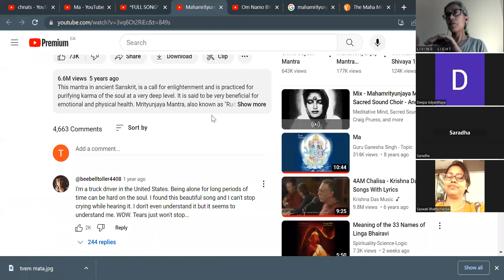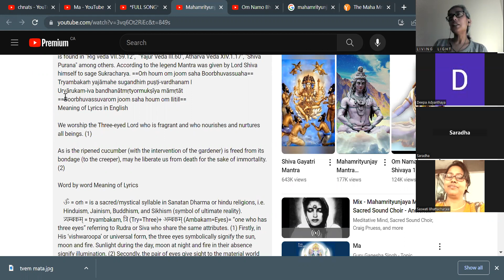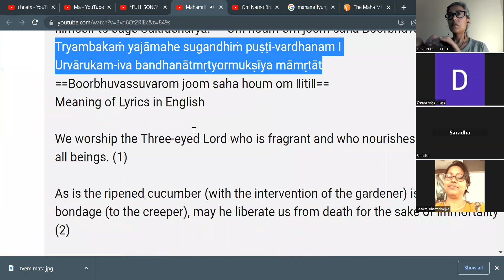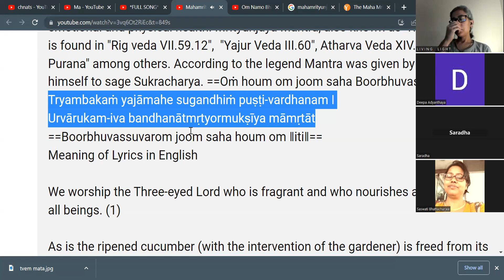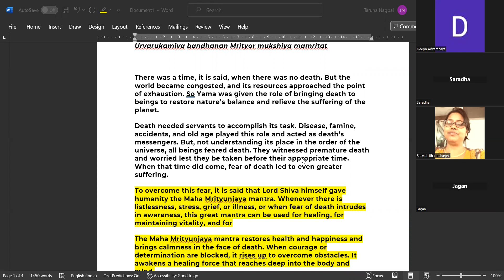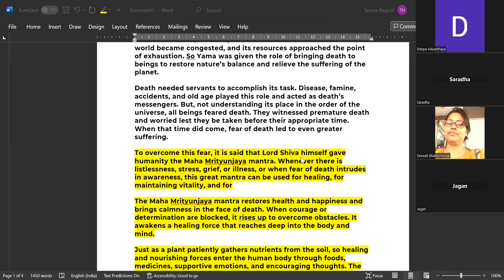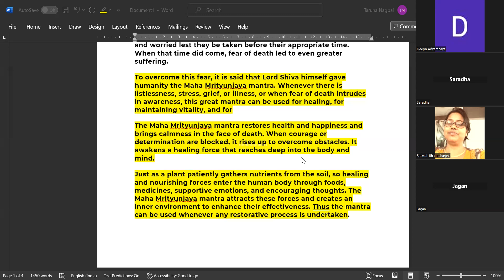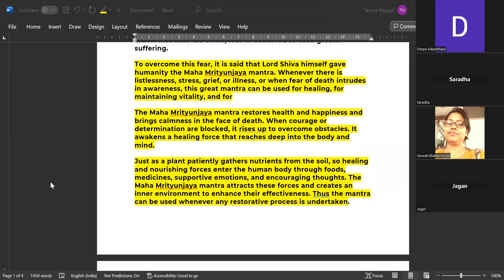Chanting Till We Become the Chant (July 17, 2023)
Link 2 (Twameva Mata Cha Pita Twameva)